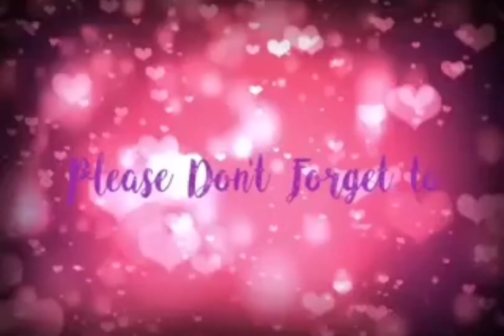How to make a simple mushrooms toast